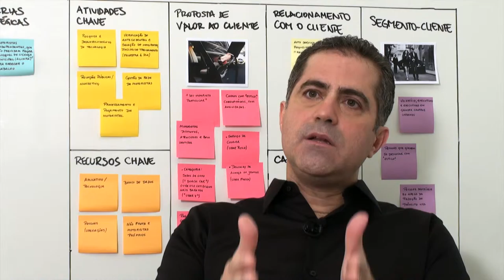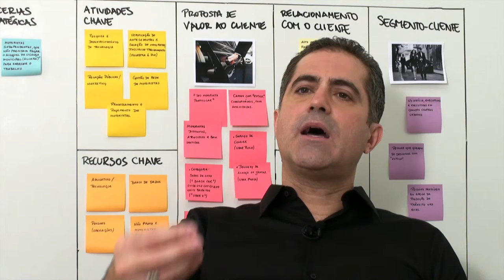Crescimento na Crise?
Em tempos de crise econômica aguda, a pior atitude que uma empresa pode tomar é ficar parada esperando a tempestade passar. No entanto, temos nos deparado com inúmeras empresas paralisadas pelo medo de errar e sacrificar seus recursos ainda mais escassos.

As empresas que estão atravessando a crise de cabeça erguida, e transformando ameaças em oportunidades, são aquelas que têm se empenhado em repensar sua Estratégia. Neste vídeo, explicamos o caminho...